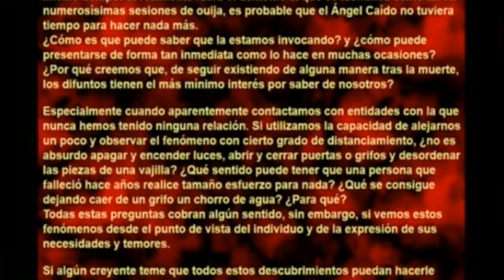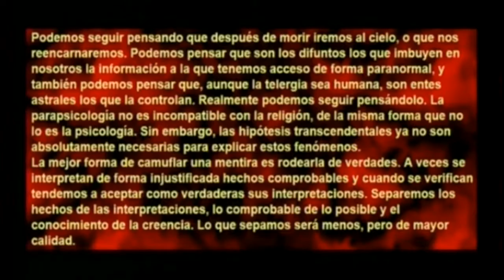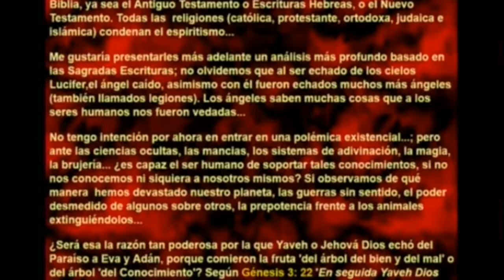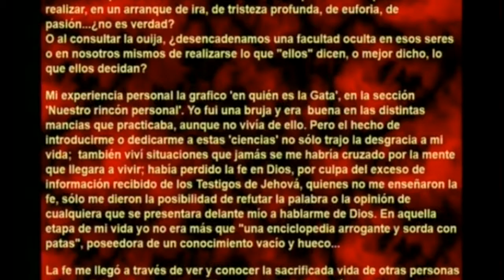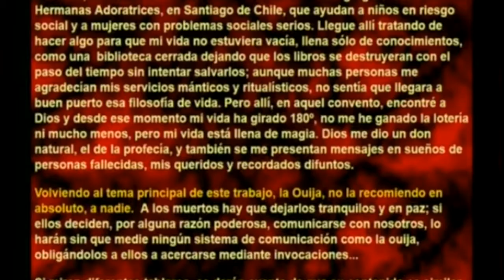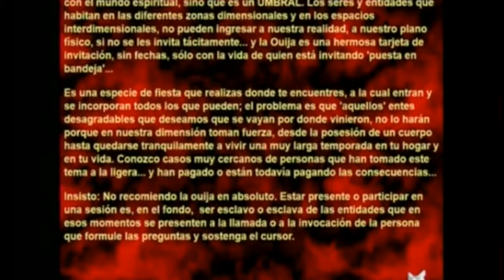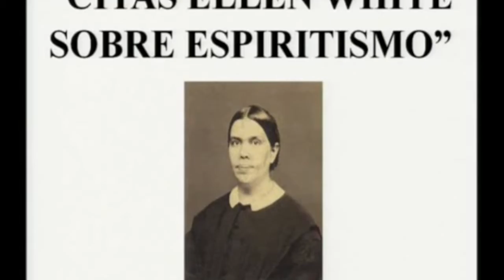Una puerta al infierno - La ouija 9: Portales dimensionales